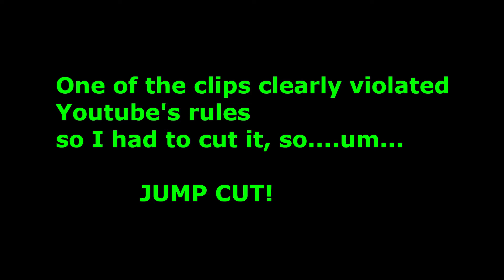I asked my ghoulies for funny videos, and I regret it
Weird Mcdonalds Commercials

Top 15 Weirdest Commercials

Earth & Moon

Videos de Risa # 1